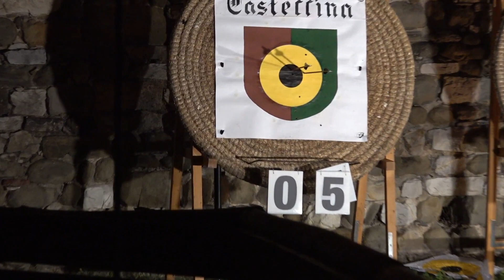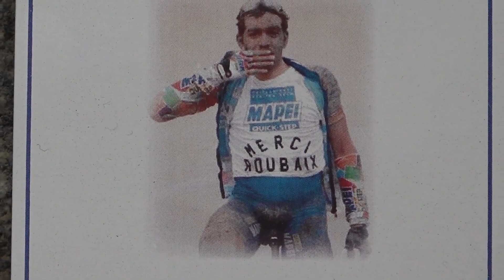VFSP 56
1)Torneo dei rioni degli arcieri a Serravalle borgo 2) La Roubaix di Casalguidi 3) Fabrizio Bosso e Nico Gori a Serravalle Jazz 4) Il nuovo stabilimento Fendi che srogerà a Ponte Stella, parla il vicesindaco di Serravalle Federico Gorbi.